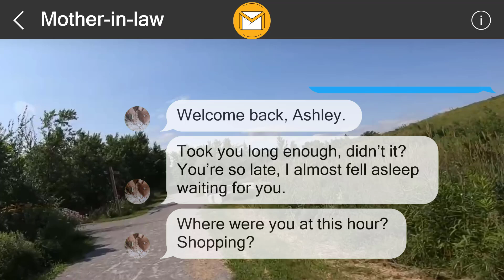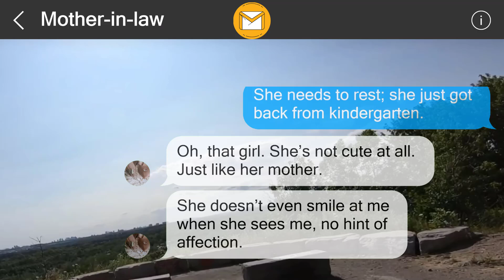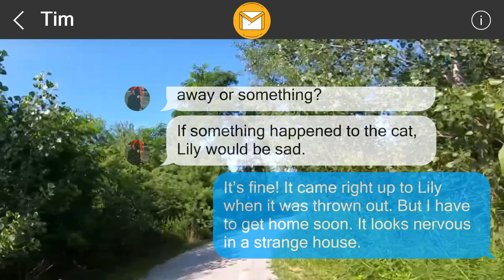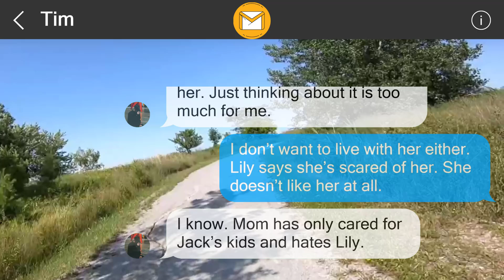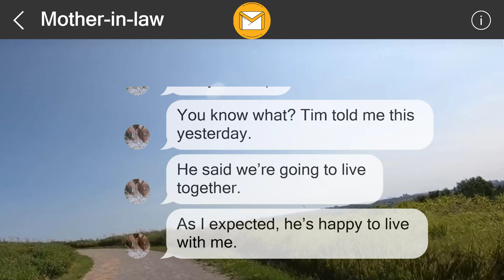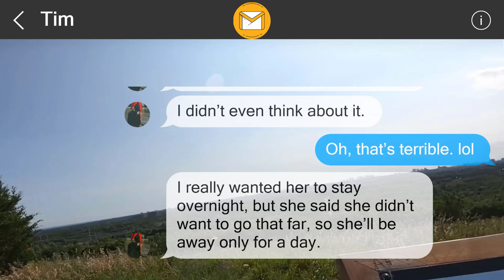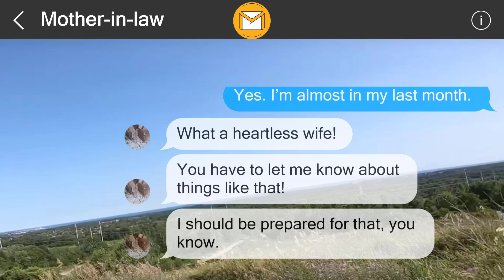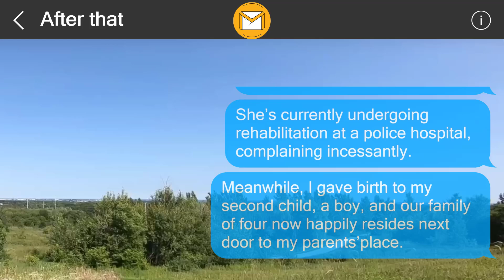I left them a surprise 3576454